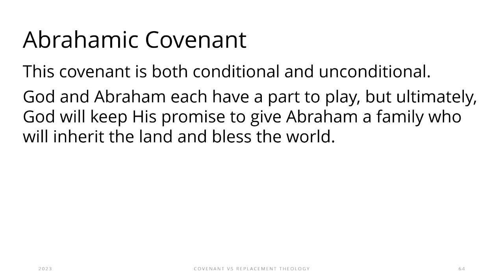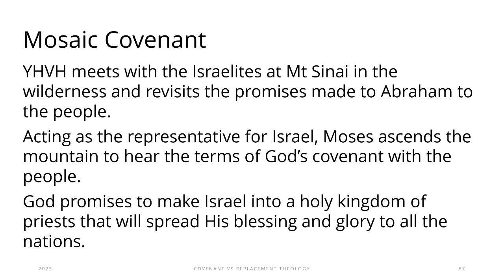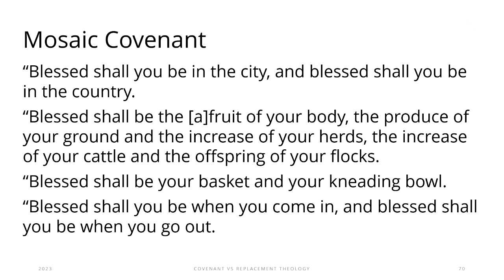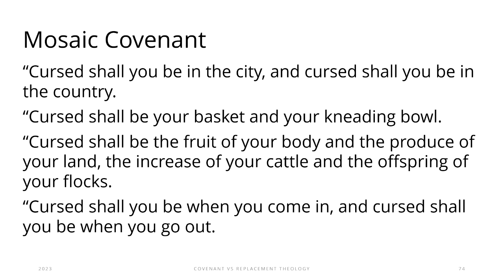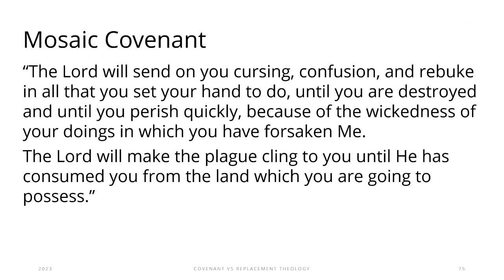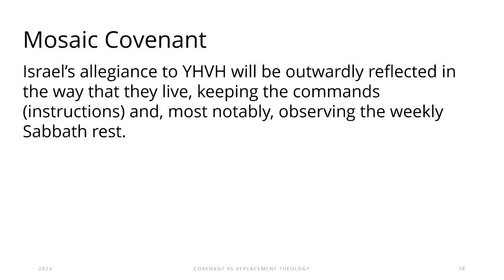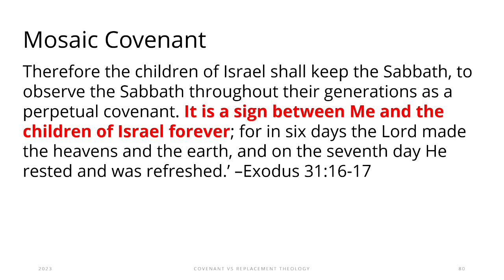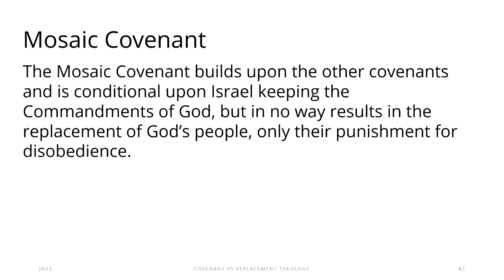Covenant v Replacement Theology - Part 5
In Part 5, we want to continue our study into the next Covenant given by God with the Mosaic Covenant.

The Daily Torah podcast is a daily study of the weekly Parashat portions that we have divided into daily readings as well as special topics that will aid in your Biblical Studies.

Read in a yearly cycle starting after the Feast of Tabernacles, the Torah comprises the first 5 books of the Bible, Genesis, Exodus, Leviticus, Numbers and Deuteronomy.

It is recommended to accompany this podcast with The Daily Torah book series, available

We also offer college-level in-depth online classes for free at the Messianic Discipleship Institute

You can also get involved with our global missions by visiting the American Judeo-Christian Charities